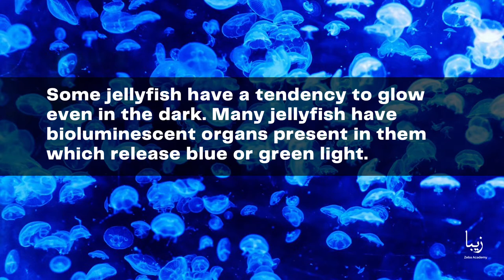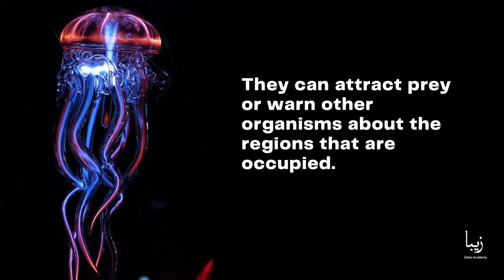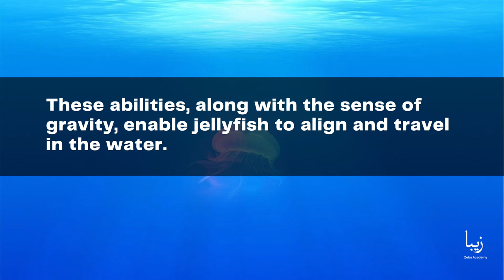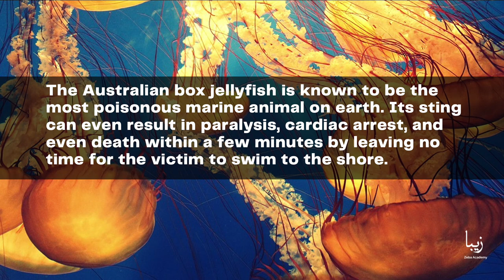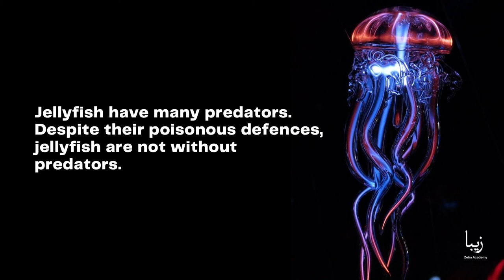All About Jellyfishes | Science by Zeba Academy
Jellyfish are amidst the most frightened and fascinating creatures of the marine world.